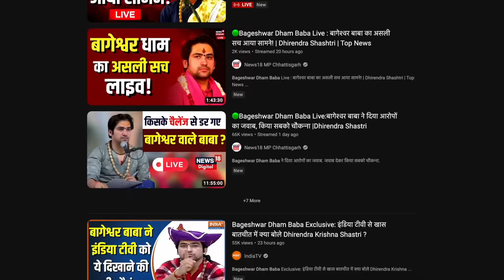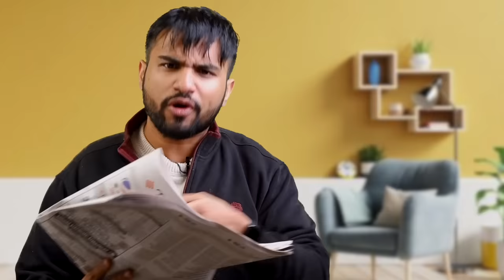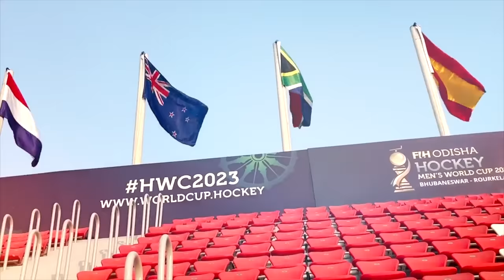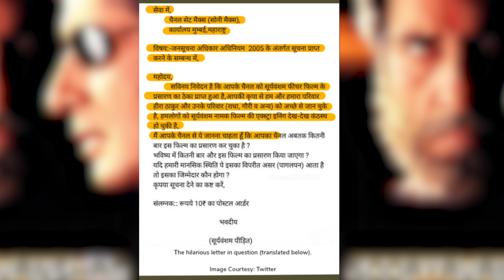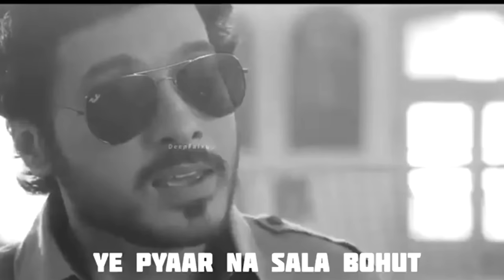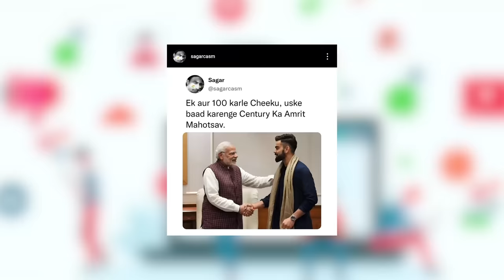Why Baba Bagheshwar Dham is trending? Protest against WFI explained | Sunday show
Baba Bageshwar Dham has been grabbing the attention of headlines after a Nagpur-based anti-superstition organisation challenged his miraculous power.A controversy stroked after he allegedly ran away from a challenge by Maharashtra-based Andhashraddha Nirmoolan Samiti.

Recently, several wrestlers, including seasoned medalists like Vinesh Phogat, Sakshi Malik, and Bajrang Punia, have been protesting against the WFI: Wrestling Federation of India at New Delhi's Jantar Mantar. The athletes who are protesting have accused the WFI President of sexual harassment.

Watch the entire episode to know what happens next!

Edit Team: Sanju Ghosh, Niranjan